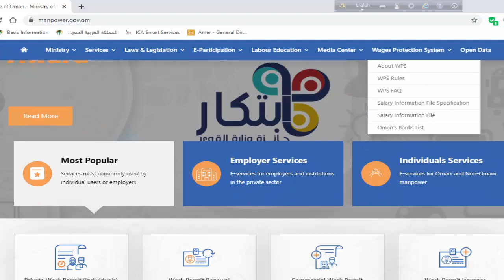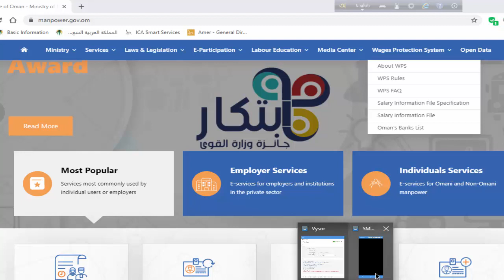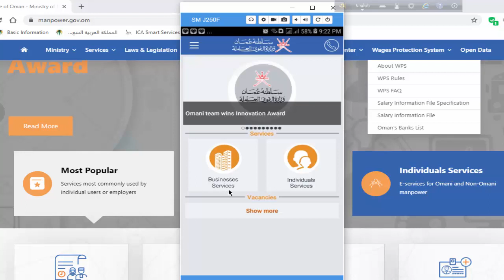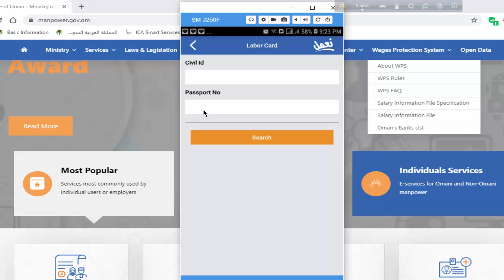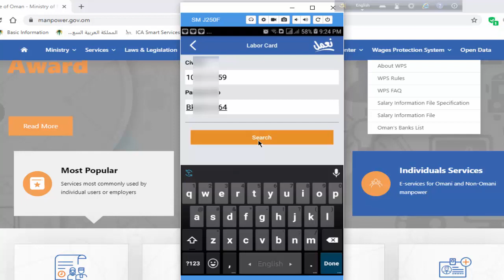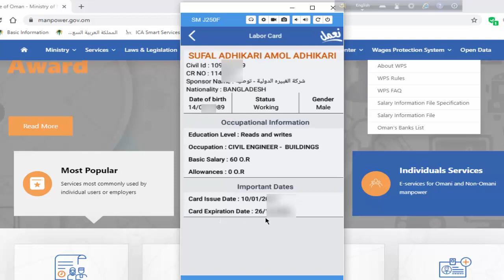oman civil card check online ।। oman resident card check online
You can easily check Oman's bataka. To check you need civil number and passport number. You can check online and with apps.

ওমান এর বতাকা একদম সহজে চেক করতে পারবেন। চেক করার  জন্য আপনার দরকার civil number  and passport number. online  এবং apps  দিয়ে চেক করতে পারবেন।

آپ عمان کے بٹاکا کو آسانی سے چیک کرسکتے ہیں۔ چیک کرنے کے ل you آپ کو سول نمبر اور پاسپورٹ نمبر کی ضرورت ہے۔ آپ آن لائن اور ایپس کے ذریعہ جانچ کر سکتے ہیں۔